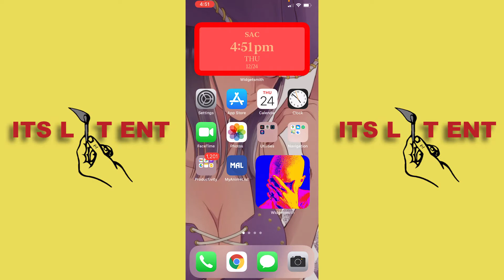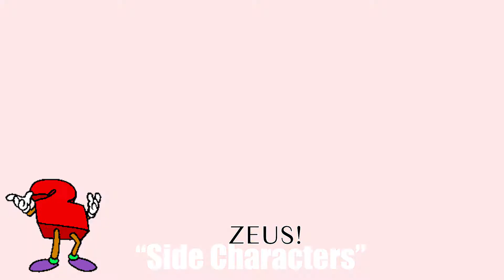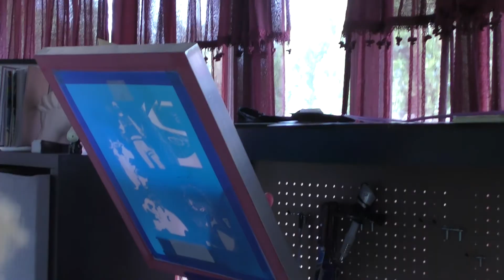ITS LIT ENT 2020 REWIND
Thank you every new subscriber and old that we have coming in! It means the world to us. ROAD TO 1k!

WATCH our favorite videos we’ve made.

-You owe me a coke part 1 & 2

.SOCIAL MEDIAS.